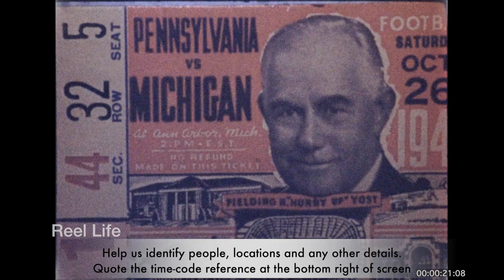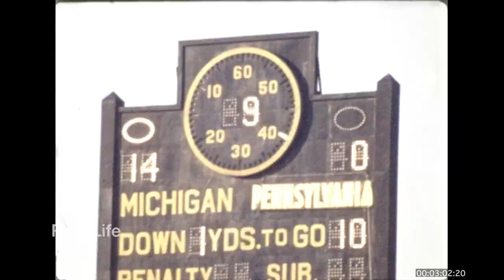1940 Big Ten Conference football Pennsylvania vs Michigan, "the Big House" Ann Arbor, Michigan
1940 Big Ten Conference football Pennsylvania vs Michigan, "the Big House" Ann Arbor, Michigan

26 Oct 1940 at Michigan Stadium, "The Big House," likely as many as 80,000 fans in the stands for this game.

3 min 29 secs, 16mm 2k digital scan

80+ hours original programming. Reel Life, PTOCS & CanadaMotorSports

episode 881